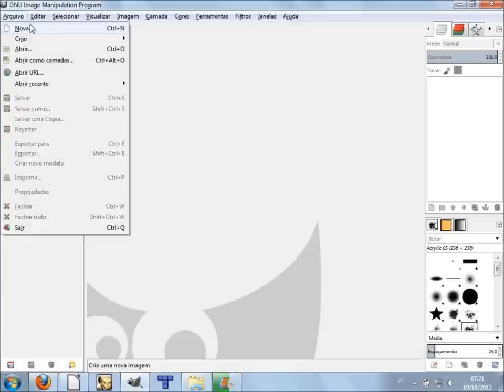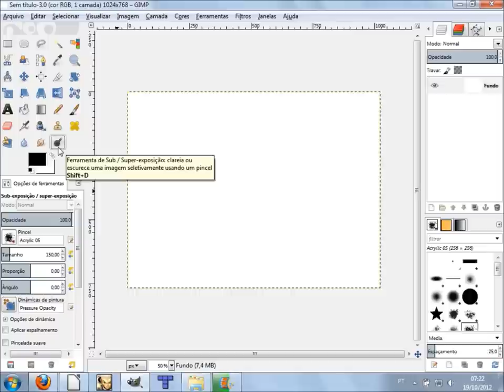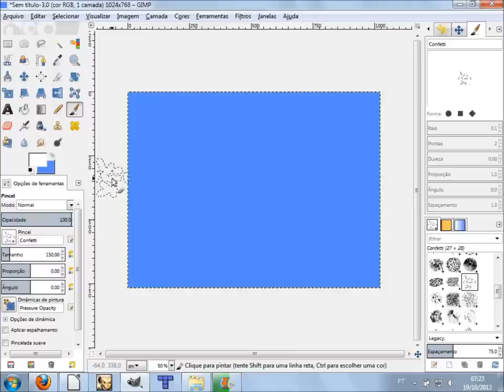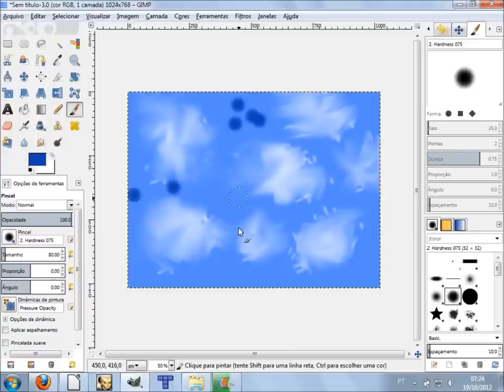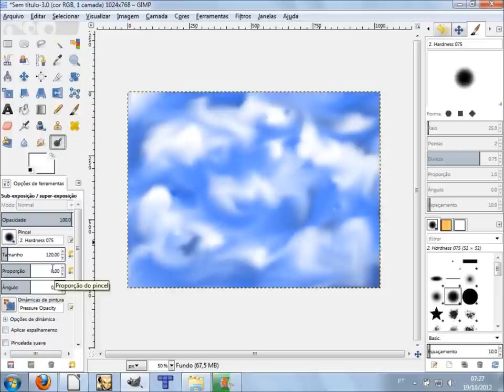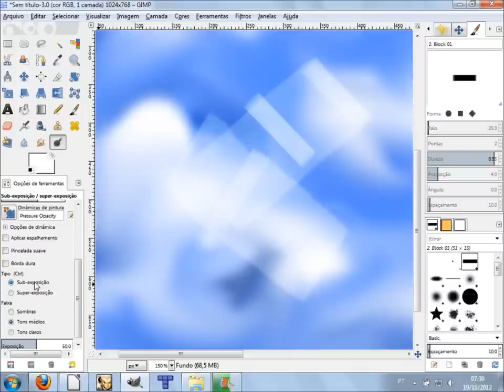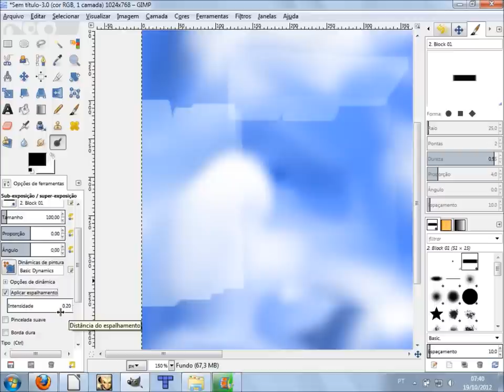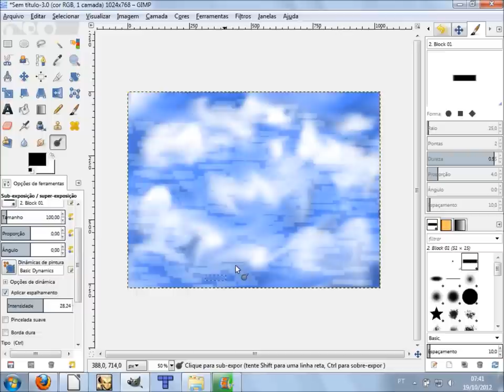Curso de Design Gimp Artes - 18 - Ferramenta Sub exposição, clarear e escurecer imagens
Vídeo Aula de GIMP 18 - Aprenda a como utilizar a Ferramenta Sub / exposição onde você pode clarear ou escurecer uma imagem.